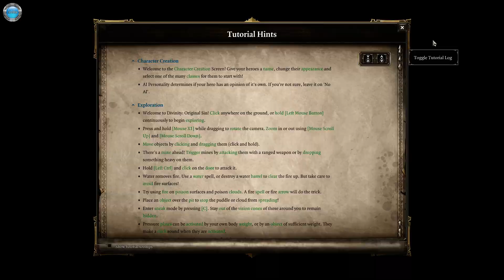Divinity Original Sin Enhanced Edition coop part 7 Checking out Recruits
Ry and DinXy play Divinity: Original Sin Enhanced Edition on PC using keyboard and mouse.

Divinity Original Sin Enhanced Edition Walkthrough
Divinity Original Sin Enhanced Edition Gameplay
Divinity Original Sin Enhanced Edition Playthrough
Divinity Original Sin Enhanced Edition let's play
Divinity Original Sin Enhanced Edition - Part 1 Let's play Gameplay
Divinity Original Sin Enhanced Edition play part 1
Divinity Original Sin Enhanced Edition lets play part 1
Divinity Original Sin Enhanced Edition Walkthrough Part 1
Divinity Original Sin Enhanced Edition playthrough part 1
Divinity Original Sin Enhanced Edition gameplay walkthrough part 1
Divinity Original Sin Enhanced Edition gameplay part 1
Divinity Original Sin Enhanced Edition walkthrough part 1, today
Divinity Original Sin Enhanced Edition walkthrough part 1, this week
Divinity Original Sin Enhanced Edition walkthrough, today
Divinity Original Sin Enhanced Edition walkthrough, this week
Divinity Original Sin Enhanced Edition part 1
Divinity Original Sin Enhanced Edition walkthrough part 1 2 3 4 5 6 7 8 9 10
Divinity Original Sin Enhanced Edition walkthrough part 1 with commentary
Divinity Original Sin Enhanced Edition walkthrough with commentary
Divinity Original Sin Enhanced Edition gameplay walkthrough part 1 with commentary
"Divinity Original Sin Enhanced Edition Let's play part 1"
Divinity Original Sin Enhanced Edition Part 1 Gameplay Let's play with commentary